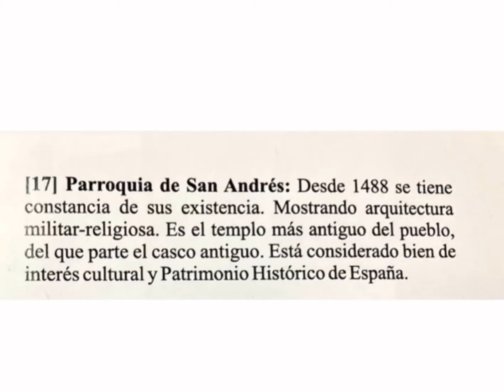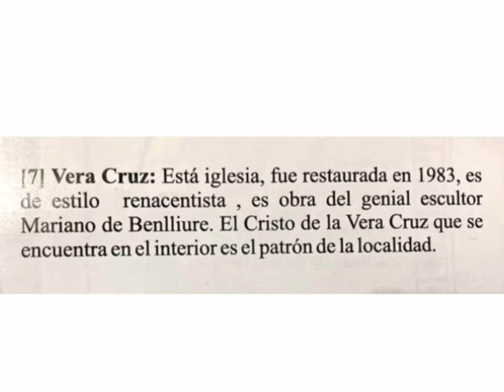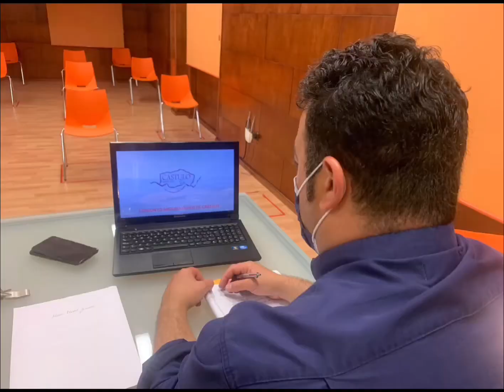Patrimonio de Villanueva del Arzobispo: memoria visual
Memoria visual de las actividades realizadas durante el curso escolar 2020/2021 dentro del Programa Educativo “Vivir y Sentir el Patrimonio” en el IES Nieves López Pastor de Villanueva del Arzobispo (Jaén).